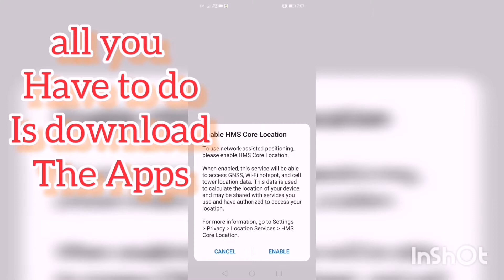Kakaibang Transportation sa Pilipinas nakunan ng Dashcam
Nakunan ng video sa dashcam ang isang ito